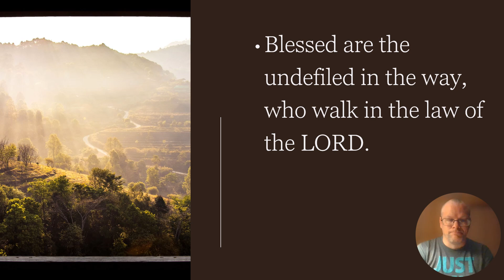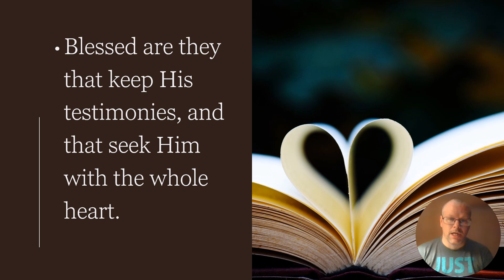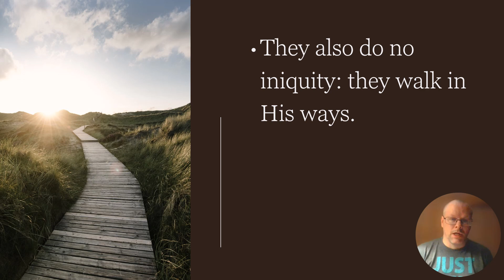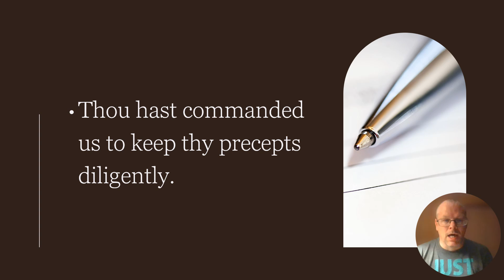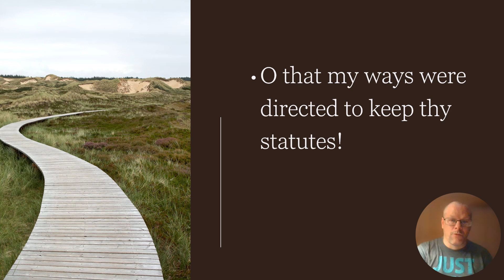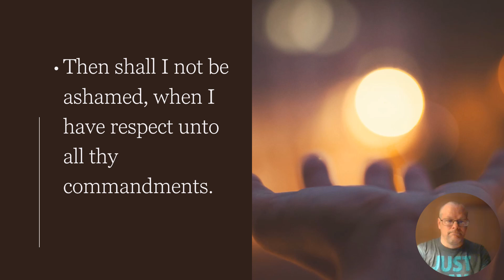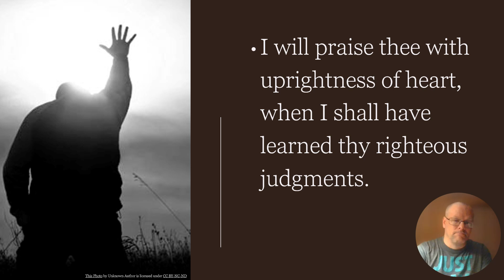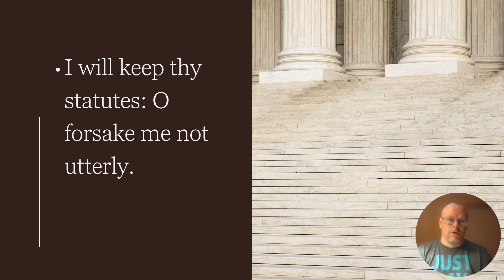Psalm 119 - Aleph (Verses 1-8)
In this lesson, I cover the first eight verses of Psalm 119 which is the first section of this acrostic Psalm titled "Aleph". It is the blessings of, and longing for, obedience to the divine law.